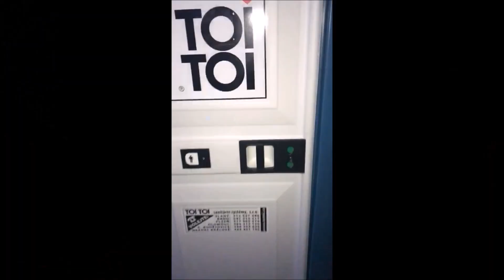SDH Hlubyně ženy sezóna 2019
Mistryně BRDSKÉ LIGY 2019 💪🏆